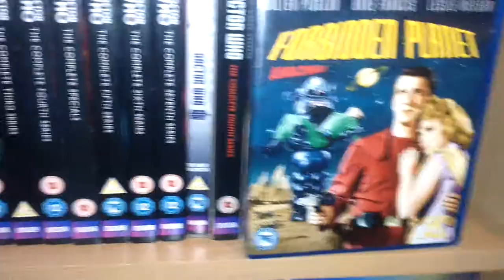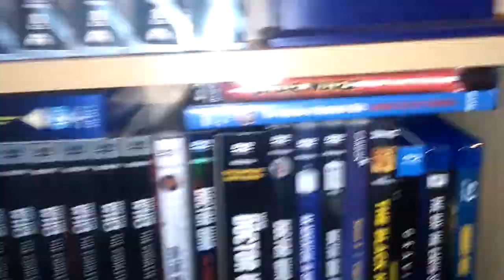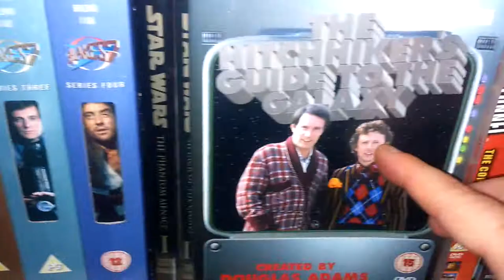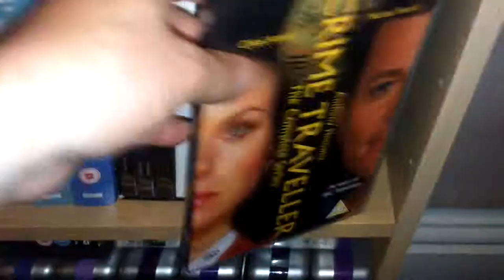MY SCI-FI DVD/BLU-RAY COLLECTION PART 2 20/7/16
Taking a further look at my collection.